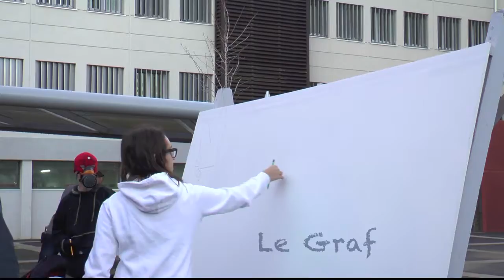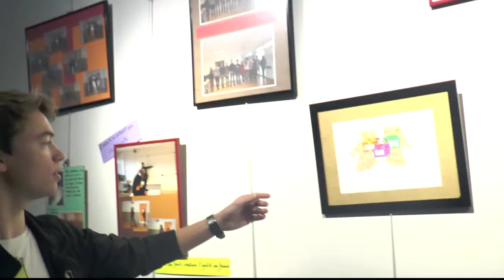Journée de la laïcité doc 2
Lycée Jean Moulin Pézenas - journée de la laïcité 2016